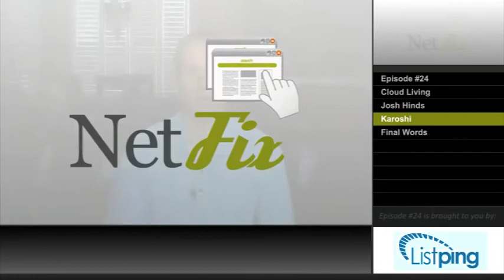Episode #24 - Cloud Living, Josh Hinds & Karoshi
- In Episode #24 of the Busyness TV show, Dr. Brad Semp offers 3 advantages of cloud living, interviews motivational speaker Josh Hinds, and discusses karoshi.